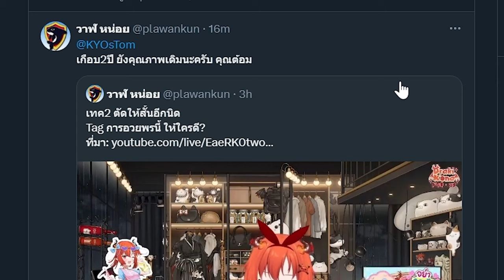[Vtuber]Hi-light ของดี ประจำปี 2024 ของโคนะ!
ไม่ได้ตั้งใจตัดน้า มีคนแท๊คมาเฉยๆ เอ๊ง @DrakiKona